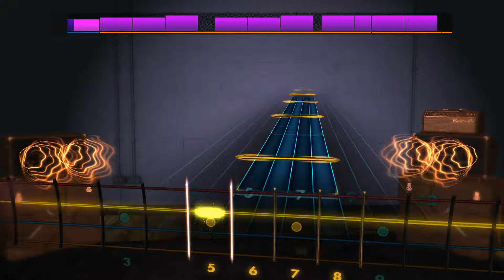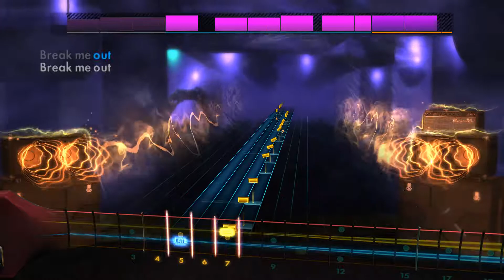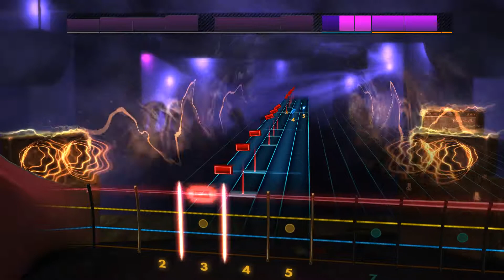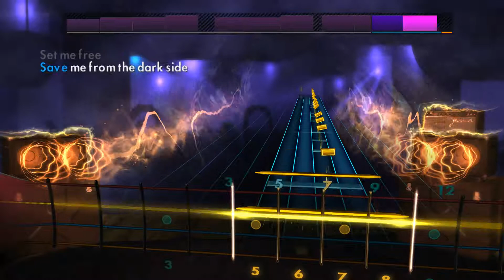Rocksmith 2014 Muse - The Dark Side (BASS)